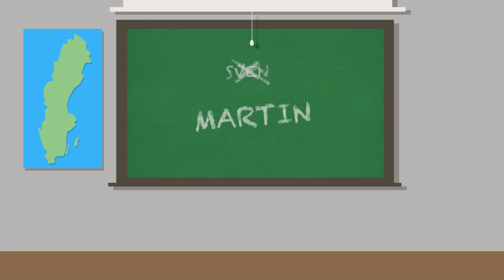EXAMPLES OF SWEDISH VERBS - 10 swedish words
In this video I do 10 Swedish Words about 10 verbs, both in present and past tense. Let's learn Swedish!!
to sign up and watch the first lesson for free. Then pick a monthly subscription or a yearly and get A LOT of other courses from Curious at the same time.